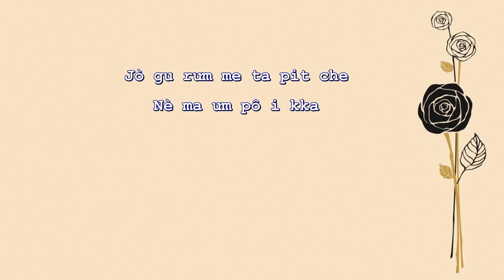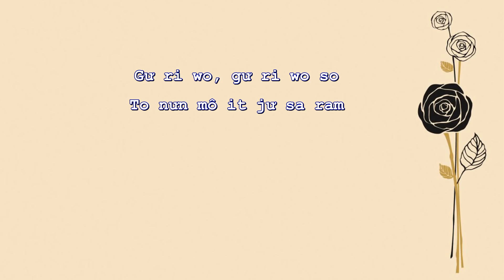Lương Bé - Phiên âm tiếng Việt Because I Miss You Beige OST Part 8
Because I Miss You Beige OST Part 8